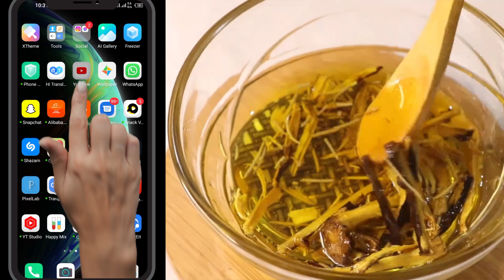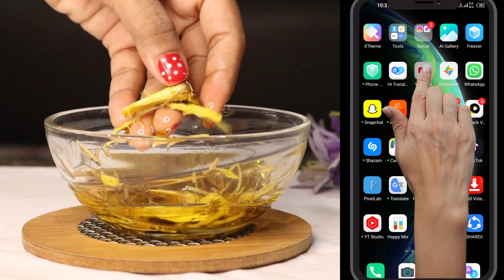Ganjapan Khatm Karny ka asan Tarika | Balon Ka Girna Band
aaj share kr rahi hun powerful hair oil sirf 2 ingredient se
Instagram Shumailas Diary:
انسٹاگرام لنک شمائلہ⬇⬇⬇⬇⬇

YouTube channel link Shumailas Diary:
یوٹیوب چینل لنک شمائلہ⬇⬇⬇⬇⬇

Facebook page link Shumailas Diary:
فیس بک شمائلہ⬇⬇⬇⬇

 DIY Best Straightening & SmoothingTreatment. Baalon ka Hair Mask Kaise Banaye, Balon ko kaise Silky, Shiny banaye?, Ghar par baal lambe karne ka asaan tareeka, Ab ghar par banaye Rice Hair Mask bahot aasani se. Keratin Treatment At Home for Smooth, Homemade Coconut Milk, Shiny, Frizz-Free hair, How to make Hair Mask at home, Best Keratin Treatment ka video aapko bahot pasand aayega. DIY hair mask, methi dana hair mask, mehndi ka mask kaise banaye, methi dana ka upyog, Rice Benefits, Homemade Hair Mask, No egg Hair Mask, Easy Hair Mask, Sliky Hair Mask, Hair Mask For Frizzy Hair, Hair Mask banane ka tarika, hair mask kaise banaye, Protein Treatment At Home, Hair Mask With Rice, Homemade Coconut Oil, Hair Care Tips, How To Grow Hair, Home Remedies For Hair, Hair Care Ideas, Hair Problem Solution, Homemade Hair Milk, Hair Care Routine, Ways To Protect Hair, Easy Hair Care Tips, Homemade Hair Care Tips, Hair Care Ideas, Hair Problem Solution, Dandruff Solution, Home Remedy For Dandruff, Easy Hair Care, Tips For Strong Sair, Shiny Hair, Baal lambe karne ka tarika, Baal kaise badhaye, Baal jhadne se rokne ka upay, Baal badhane ki tips, Homemade Hair Oil, Coconut Hair Oil, Best Hair Mask, aur bhi bahut sare Tips & Tricks Video, Home Remedy, Baking Tips, Cooking Tips
hair oil | balon ka tail | mix oil  | baal lambe karne wala tel | keratin treatment at home naturally | how to do keratin treatment at home | home remedies | homemade mask for hair fast | hair growth home remedies | fast hair growth in a week for men hair mask coconut milk recipe hair care   10  rice water for hair growth skin whitening hair pack keratin cream at home   20  coconut milk rice smooth hair   15  self care secrets keratin hair treatment at home damaged hair   14  hair mask for dry hair
Tips For Growth Your Hair 4 Inch In a Week | How To Grow Your Hair Very Fast | How To Long Hair